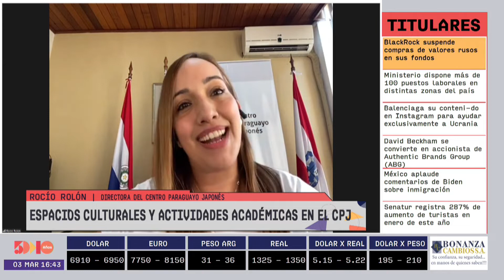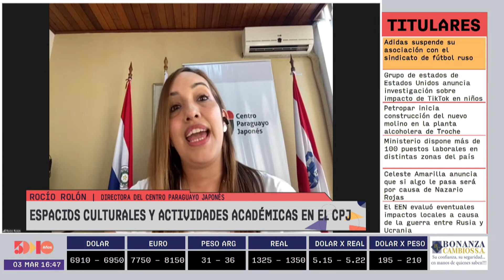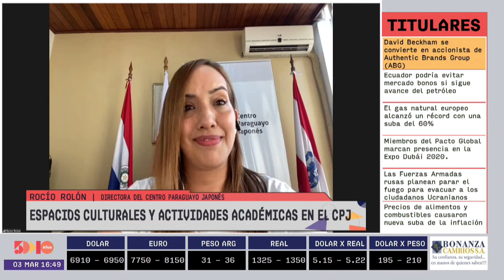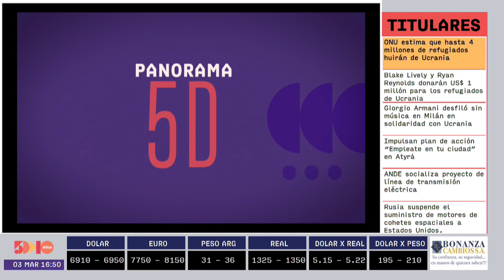Rocio Rolón | Panorama 5D | 5días TV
Programa emitido el día Jueves 3 de Marzo 2022.

Invitado del día:
-  Rocio Rolón  ( Directora del Centro Paraguayo Japones )

Tema:
- Espacios Culturales y  Actividades Académicas en el CPJ.